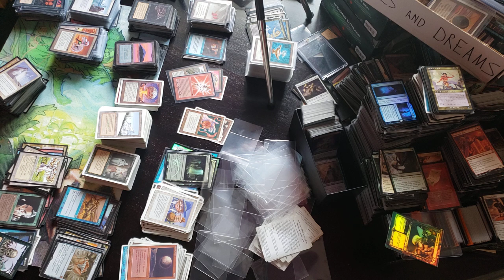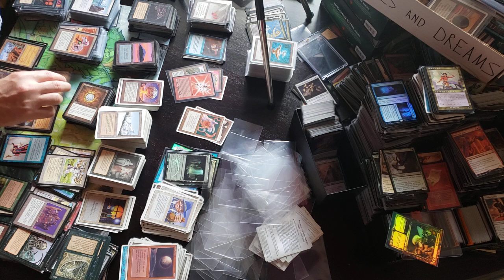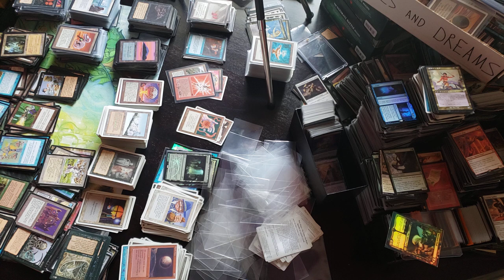Collectibles will be the best asset class of the future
~FAN MAIL~

10950-60 San Jose Blvd.

~ July 2020 Patron List ~

Jump Start

Ikoria Investors Kit
5 x Ikoria Collectors Boxes
4 x Ikoria 1st edition - WPN Store - Jap/English Boxes